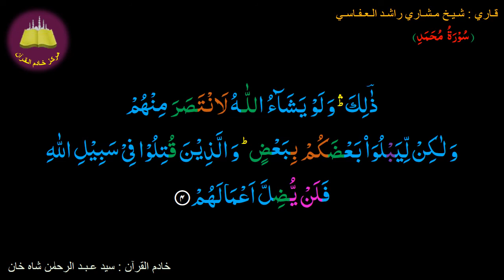Best option to Memorize 047-Surah Al-Muhammad (4B of 38) (10-times repetition)